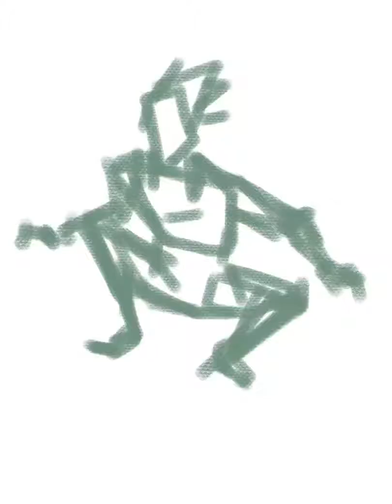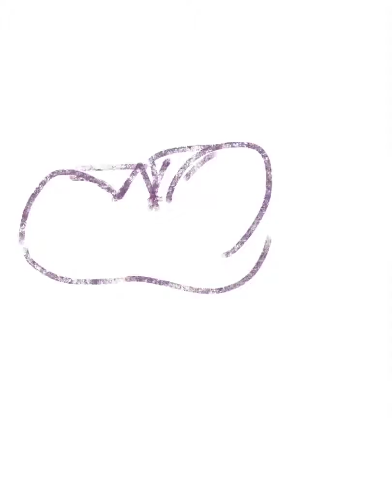Kakashi Hatake Speedpaint by East Docht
Some painting I did of kakashi, not too proud of it but it's all in the journey